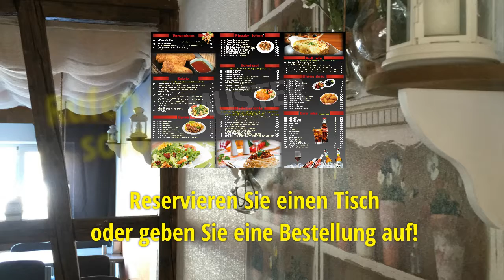Pizzeria Gummersbach-Dieringhausen - Pizzeria Milan 02261/9943153 Restaurant und Pizzaservice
Pizzeria Milan, Ihre Pizzeria in Gummersbach-Dieringhausen

Öffnungszeiten
Montag          11:00 - 23:00
Dienstag  11:00 - 23:00
Mittwoch  11:00 - 23:00
Donnerstag  11:00 - 23:00
Freitag          11:00 - 23:00
Samstag  11:00 - 23:00
Sonntag  09:30 - 23:00

Unsere Adresse:

Pizzeria Milan
Dieringhauser Str. 49
51645 Gummersbach
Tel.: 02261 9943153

Am 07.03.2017 öffneten wir die Pforten unserer Pizzeria Milan in Gummersbach-Dieringhausen.in der Dieringhauser Str.49.

Besuchen Sie unser Restaurant und genießen Sie Ihre Speisen und Getränke in freundlicher Atmosphäre. Wir verwöhnen Ihren Geschmackssinn mit Pizza, Pasta, Salaten und Co.. Neben Pizzen und Nudelgerichten bieten wir täglich frische persische Speisen und verschiedene Aufläufe mit Metaxasauce, Sauce Hollandaise und Käse überbacken.

Zusätzlich haben wir unterschiedliche Gyros-Angebote, Schnitzel-Gerichte, abwechslungsreiche Salate, Pizzabrötchen, Vorspeisen und weitere Beilagen im Angebot.

Als Highlight bieten wir Ihnen jeden Samstag Abend Livemusik vom Klavier.

Sonntags öffnen wir bereits um 09:30 Uhr und stehen Ihnen mit unserem Frühstücksbuffet zur Verfügung.

An Wochenenden empfielt es sich auf jeden Fall einen Tisch zu reservieren unter:

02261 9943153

Pizzaservice Gummersbach, Ihr Liefer- und Bringservice für Pizza, Pasta und andere Speisen

Rufen Sie Ihren Pizzaservice Gummersbach-Dieringhausen einfach an und Ihre Bestellung kommt schnell, warm und direkt bis an Ihre Haustüre oder in Ihr Speisezimmer, wenn Sie in unserem Einzugsgebiet wohnen.

Suchbegriffe: Pizzeria Gummersbach, Pizzeria Dieringhausen, Pizzeria Gummersbach Dieringhausen, Pizzaservice Gummersbach, Pizzaservice Dieringhausen, Pizza Gummersbach, Pizza Dieringhausen, Pizza Wiehl, Pizza Vollmerhausen, Pizza Brunohl, Pizzaservice Wiehl, Pizzaservice Brunohl